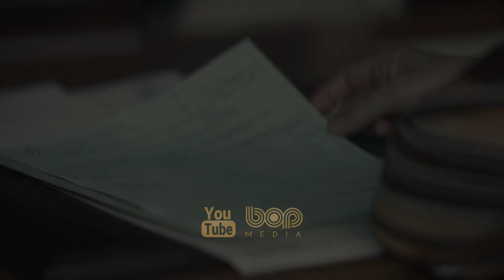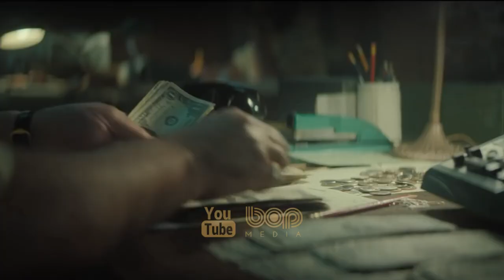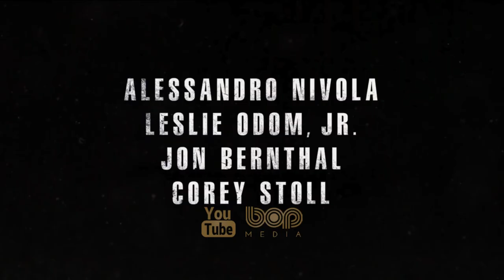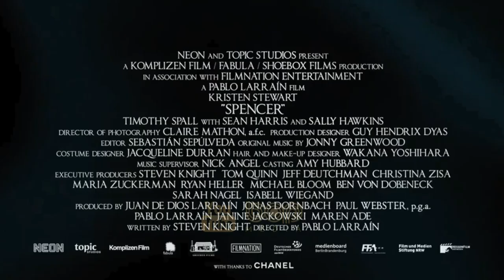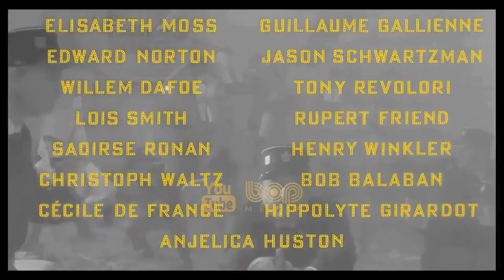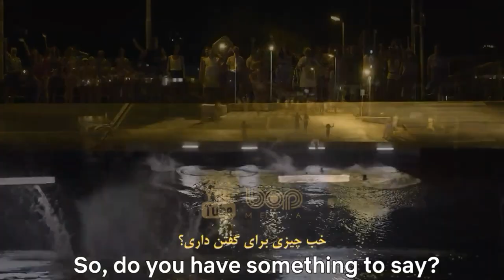فیلم سینمایی اکشن گانگستری هیجان انگیز قدیسان شهر نیوآرک ۲۰۲۱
فیلم سینمایی آمرزیدگان فراوان شهر نیوآرک

داستان فیلم در شهر نیوآرک ایالت نیوجرسی روایت می‌شود. جایی که تونی سوپرانو، با الگو قرار دادن عمویش، دیکی مولتیسانتی، قصد دارد زندگی خود را تغییر دهد و این رابطه پای هردوی آن‌ها را به جریانات خشونت‌آمیزی باز می‌کند. آمرزیدگان فراوان شهر نیوآرک به‌عنوان پیش‌درآمد مجموعه‌ی تحسین شده سوپرانوها قرار است دلایل و چگونگی شکل‌گیری شخصیت تونی سوپرانو را به تصویر بکشد. سوپرانو جوان در یکی از متلاطم‌ترین دوره‌های تاریخ شهر نیوآرک در حال قد کشیدن است؛ دورانی که گانگسترهای رقیب شورش به‌پا کرده‌اند و خانواده‌ی قدرتمند دی‌مئو را  به چالش می‌کشند. در این اثنا دیکی مولتیسانتی که بارها دستگیر شده، سعی دارد تا تونی را به یک گانگستر قدرتمند و پرنفوذ تبدیل کند. کارگردانی این فیلم به آلن تیلور سپرده شده است که او را بیشتر به خاطر فیلم‌های «نابودگر: جنسیس» و «ثور: دنیای تاریک» می‌شناسیم. از میان بازیگران سرشناس آمرزیدگان فراوان شهر نیوآرک هم می‌توان به ورا فارمیگا، آلساندرو نیوولا، کوری استول و جان برنثال اشاره کرد.

The Many Saints of Newark
آمرزیدگان فراوان شهر نیوآرک
بسیاری از قدیسان نیوآرک